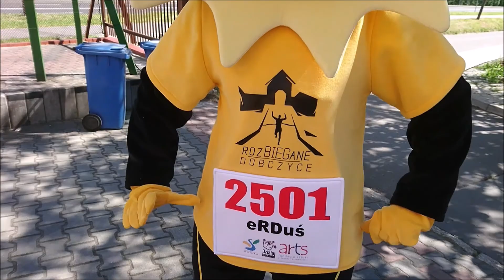Elabika kostiumy reklamowe szycie Słońce Rozbiegane Dobczyce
Elabika kostiumy reklamowe szycie, to twórcze rozwinięcie takiej frazy, jak stroje reklamowe Elabika. A także stroje reklamowe Małopolska. Co jest o tyle uzasadnione, że towarzyszy maskotce Słońce dla inicjatywy Rozbiegane Dobczyce. Ponieważ frazy, o których wspominamy od kilku dni nie zmieniły się. Wiadomo gdzie. To, maskotki klubowe i stroje pluszowe reklamowe, muszą tym razem ustąpić takim określeniom, jak kostiumy stroje reklamowe lub szycie kostiumów.

Jako, że jednak preferujemy propagowanie naszej firmy poprzez wyrażenia typu stroje reklamowe producent. By nie powstały nieporozumienia, zapraszamy do zapoznania się z marką Elabika. Którą reprezentują stroje maskotki dla dorosłych wyłącznie projektowane i wykonywane w naszej firmie. O czym można przekonać się odwiedzając naszą oficjalną stronę internetową Zawierającą wyłącznie polskie stroje reklamowe.

Ponadto, nie zapominając (najlepiej w formie subskrypcji) o naszym oficjalnym kanale, na You Tube warto wiedzieć, że

Do zobaczenia! 😎